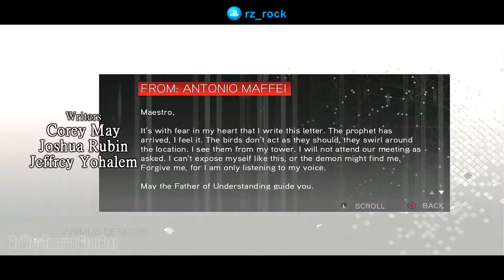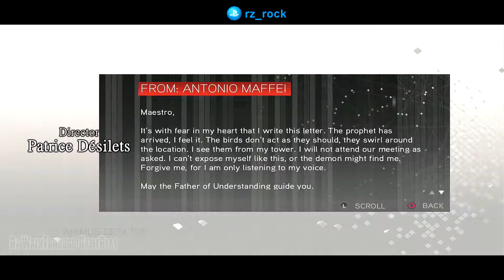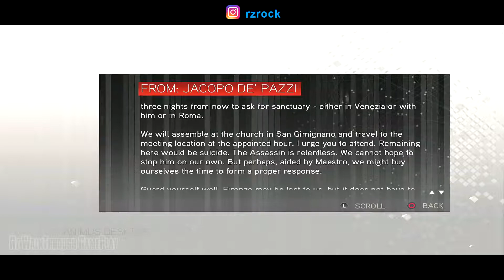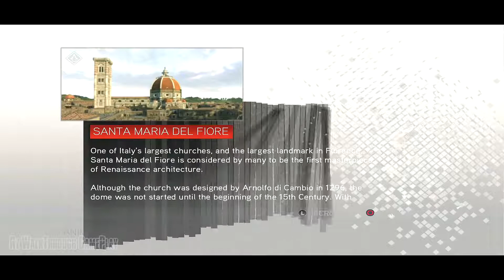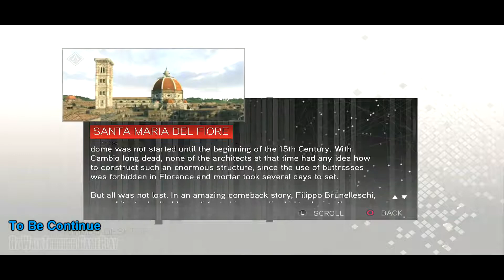Rz Game Play Assassin's Creed® 2 | PS4™| Part 43 - Medici Cape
After killing all the people he needs to kill, Ezio reported back to Lorenzo de' Medici.